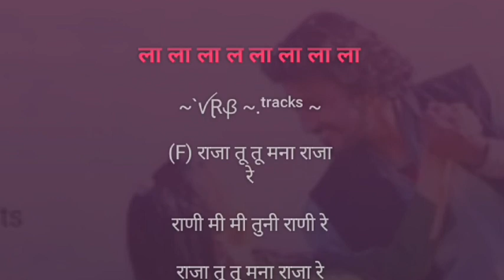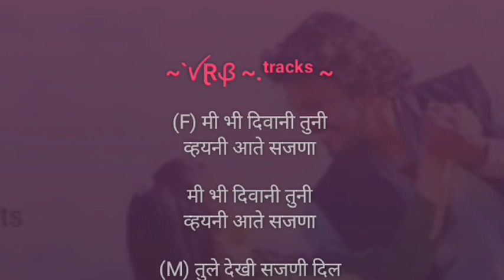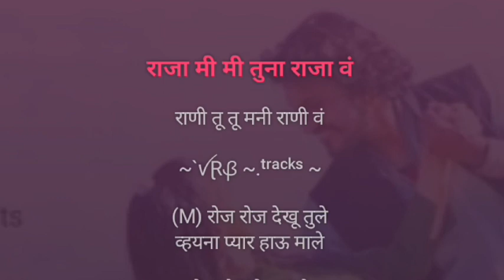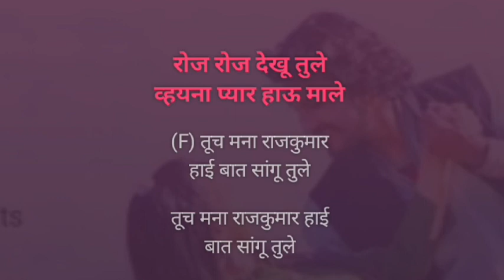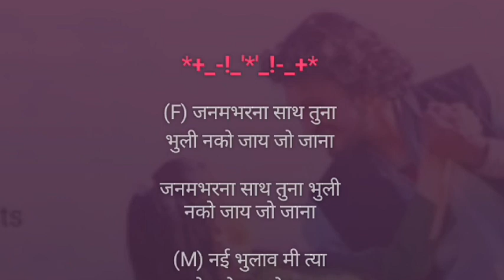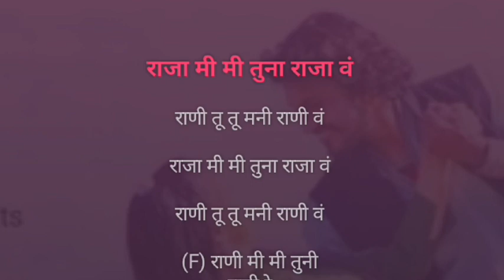राजा रे | Karaoke Track | Raja Re | Raja Tu Mana Raja Re | Ahirani Song | अहिराणी | VRB tracks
Raja Re
राजा रे
Raja Tu Tu Mana Raja Re
राजा तू तू मना राजा रे
अल्बम :- राजा रे (2022)
गायक :- जगदीश संधानशिव, अंजना बर्लेकर
गीतकार संगीतकार :- जगदीश संधानशिव
अहिराणी प्रेमगीत